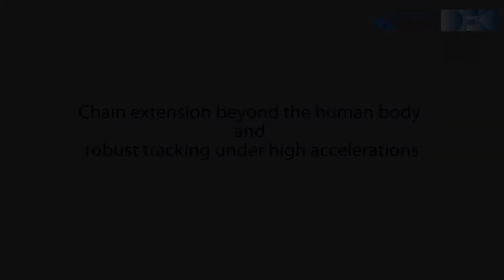A generic approach to inertial tracking of arbitrary kinematic chains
This video shows our inertial tracking framework, which allows
stable posture estimation of arbitrary kinematic chains, even when
exposed to high accelerations.